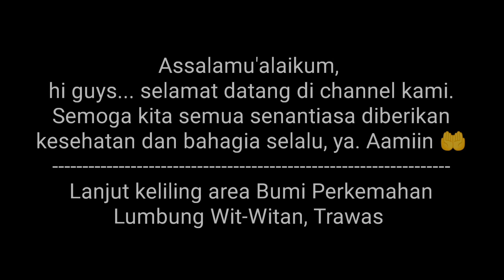Camping Ground Trawas Mojokerto #2 | LUMBUNG WIT-WITAN Ds. SENDANG PENANGGUNGAN